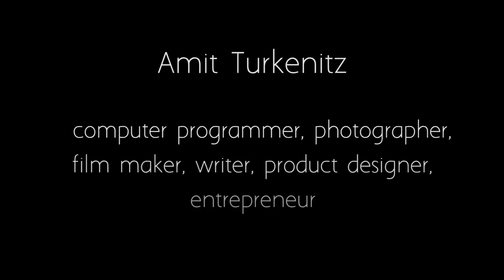Amit - photographer, film maker, entrepreneur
Amit has spent his adult life avoiding being what earns him his living- a computer programmer. This has led him on a creative journey as a photographer, computer programer, writer and film maker. Now he wants to make a living from his creativity, and become and entrepreneur. for more. Music by The Whitest Boy Alive.